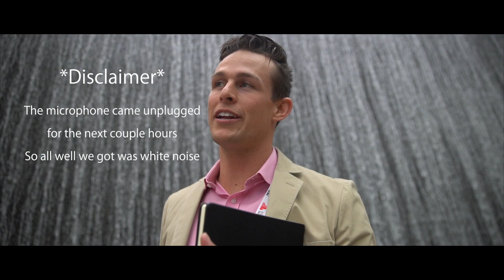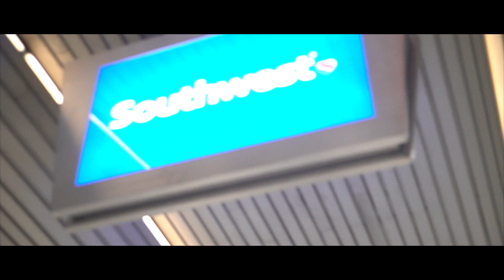Las Vegas ICSC | HUSTLIN 010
Vlog #10 we had to do something special and with that we attended a ICSC Recon which is a retail shopping center Real Estate convention in Las Vegas.